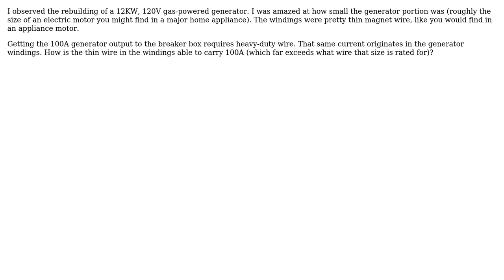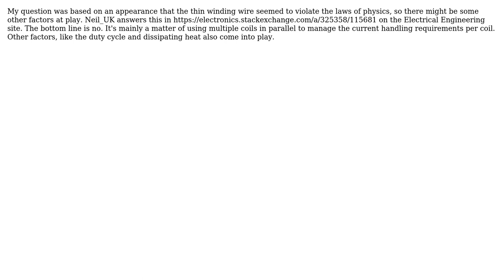Engineering: How can thin wire in generator windings carry the high output current? (2 Solutions!!)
Engineering: How can thin wire in generator windings carry the high output current?

With thanks & praise to God, and with thanks to the many people who have made this project possible! | Content (except music & images) licensed under CC BY-SA | Music | Images & others | With thanks to user Mahendra Gunawardena user fixer1234 and the Stack Exchange Network Trademarks are property of their respective owners. You are responsible for your own actions.